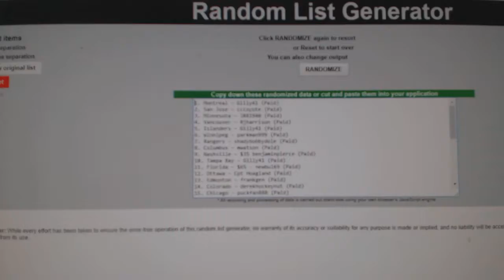Multi Randoms - C&C GB #7848